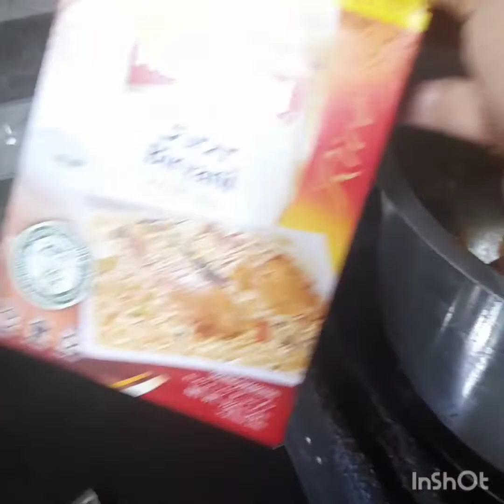very easy and tasty mattar pulao by mirha mubashir /jo b khaye tareef krta reh jaye